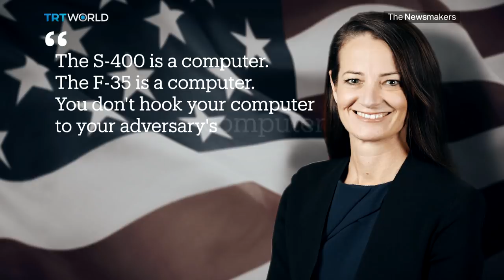Turkey buys F-35 jets and S-400 missiles. The US says it can’t have both.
The relationship between the United States appears to be losing altitude after Ankara's purchase of the Russian-built S-400 missile defence system.

Turkey's president flew to Moscow this week to meet his Russian counterpart about the deal. But Washington has hit the emergency brake on its transfer of the latest F-35 jets to Turkey. Turkey says the S-400 missiles are a 'done deal', but the US says Turkey can't have both. So, could these two NATO allies be heading for a crash landing? Denee Savoia reports.